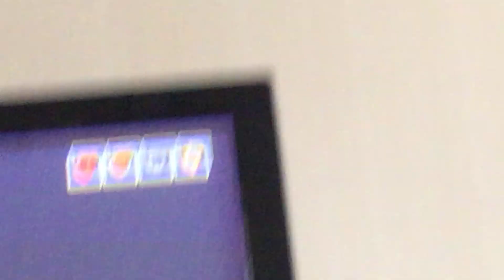Cursed Minecraft that will confuse you